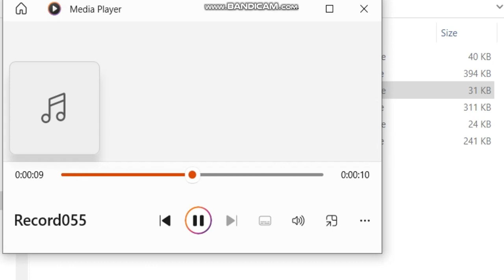Bmobile Menu options